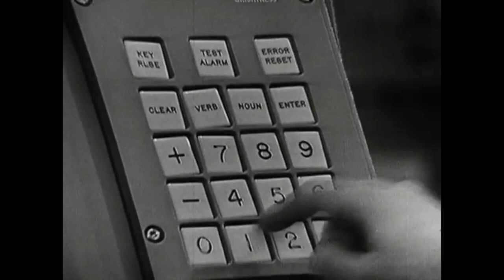That Dolphin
Sketch - Dolphin Boy for the preview gig of the new remix album coming out on Skye Records. for details